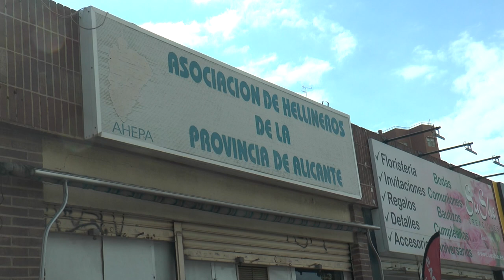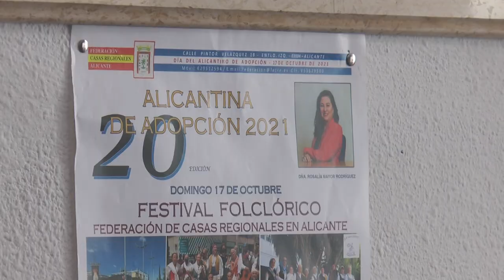Hellín promociona el turismo de interior y cultural en Alicante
La Sede de Hellineros en Alicante, ubicada en la  Avd. Doctor Jiménez Diaz, 26, ha acogido la primera visita del alcalde de esta localidad, Ramón García, a la capital alicantina.

Mediante esta visita se ha querido estrechar los lazos que tienen ambas ciudades, complementándose una a otra con todas las riquezas culturales y turísticas que pueden ofrecer.